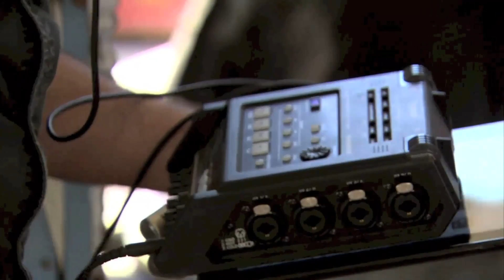Dave Stewart - Every Single Night | Behind The Scenes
DTS partnered with Dave Stewart and Diego Stocco to create the world's first ever music video scripted from the ground up to be mixed in Headphone: X technology. Here's a preview (YoutTube version is stereo only) behind the scenes on the making of the video and how sound was set up to create the full 11.1 audio experience, which will be available via the Z+ app with DTS Headphone:X technology soon.

Coming soon, you will be able to experience "Every Single Night" in 11.1 surround sound over headphones.